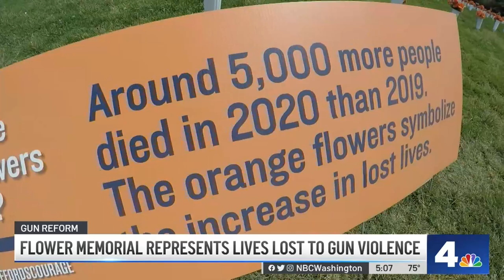Flower Memorial Represents Lives Lost to Gun Violence | NBC4 Washington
Advocates for tougher gun laws joined former Congresswoman Gabby Giffords on the National Mall. Giffords, who is a survivor of gun violence, unveiled her display of tens of thousands of flowers which represents a life cut short by gun violence. News4’s Mark Segraves has more on the call to action.